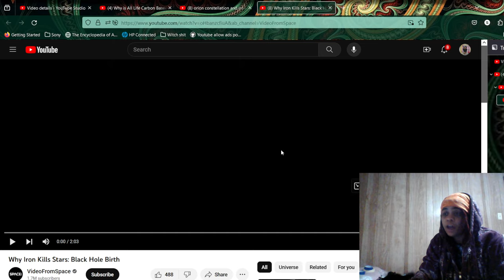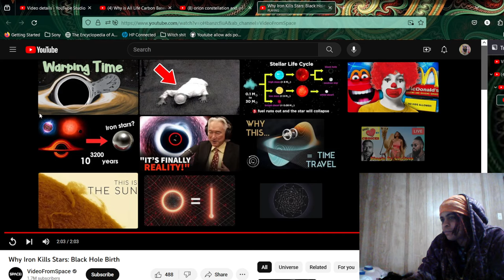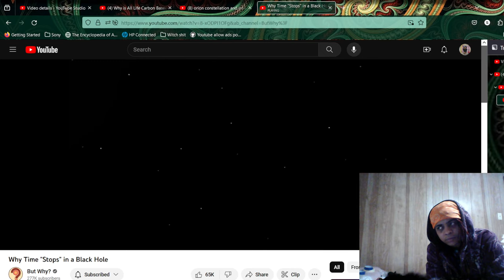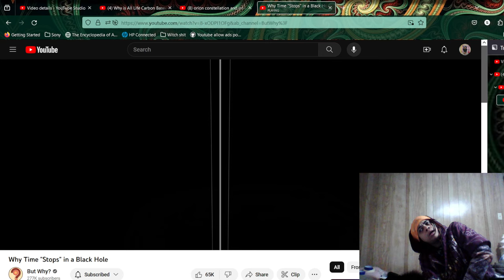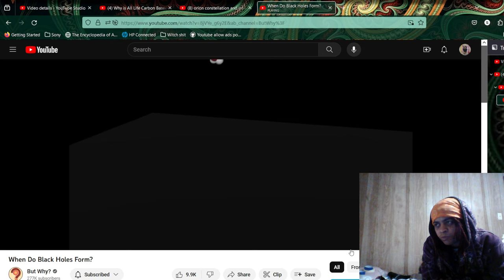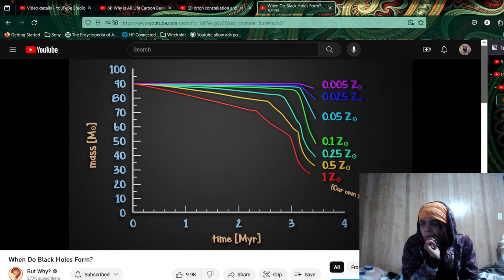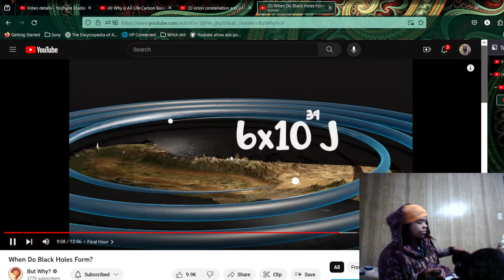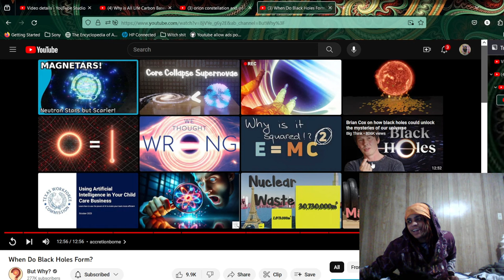Going Home: We are Star Killers. Literally. It's in the blood, after all...